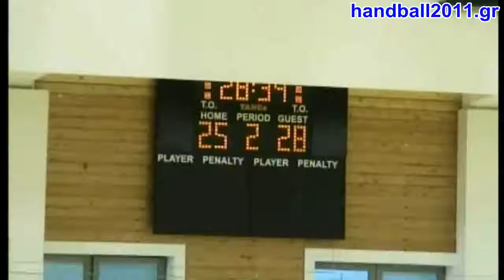Handball: GRE - DEN, Junior Men's World Championships - handball2011.gr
Highlights of the match Greece - Denmark (Matchday 4, 21st July).
Φάσεις από τον αγώνα Ελλάδα - Δανία (4η αγωνιστική, 21 Ιουλίου) για το Παγκόσμιο Πρωτάθλημα Χάντμπολ Νέων, στη Θεσσαλονίκη (17-30 Ιουλίου). Επισκεφθείτε τον επίσημο δικτυακό τόπο της διοργάνωσης